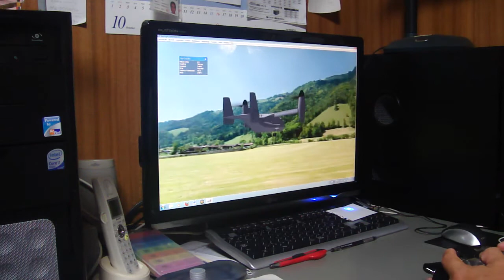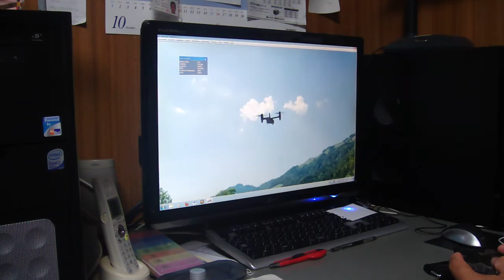やはり 難しいは！！オスプレーイ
問題のオスプレイの操縦は　やはり高度な操縦技術が
シュミレーションで　体験しましたが　　これは厄介なものだな　実に(~_~;)
通常のヘリの　数倍　難しいよ